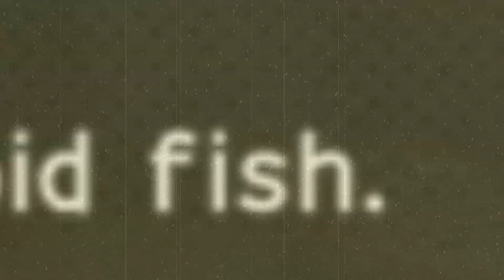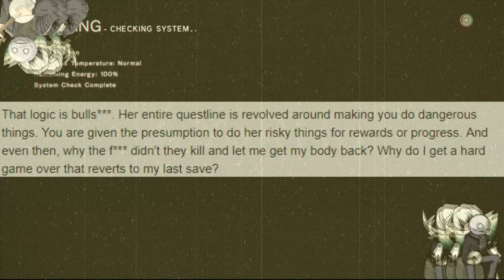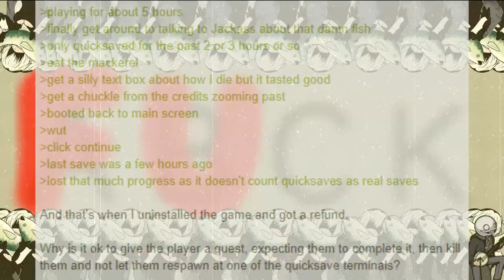Mackerel (Theme of Jackass) - /v/ the Musical VI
Hi, this is Jackass, and welcome to Jackass.
The song is a parody of Corona by Minutemen, better known as the them of the Jackass TV show/film series.
Yoko Taro (with a banjo) drawn by Anonymous and Whitemane from the /v/ drawthreads. Without their hard work, this video could have been completed.
Special thanks to everyone who participated in the singing, voice acting, and editing for this song (you know who you are), and super special thanks to everyone who chipped in the RAGE recordings at the end. The screencaps regarding Ending K and mackerel were taken by yours truly from various corners of the internet, from GameFAQs to Steam forums to r*ddit to our good old /v/.
For those not in the know, NieR: Automata is a 2017 video game (without auto-save) in which the NPC Jackass gives the player a fish, warning the player that the player will die if the player consumes the mackerel. Should the player choose to consume the mackerel afterwards, the player will die, receive Ending K, and be forced to restart from their last manual save.
The astute viewer will notice that I failed to upload anything at the end of December, despite having the footage recorded on the 19th of December. This is because my computer and life went belly-up for about a month. Your regularly scheduled biweekly shitposting should now resume.
EVERY GAME UNTIL YOU LIKE IT.
Better subtitles are forthcoming. Please look forward to them!
Lyrics:
The androids will survive
In the machine conflicts
The bombs I set off might destroy human derelicts
The E-drugs I develops
Get YoRHA turned to addicts

Her last back-up was four hours ago, maybe five
There in the sands
I can see it in her eyes
I give her the fresh mack'rel
She eats it and dies
Thanks for reading anon! I love ya buddy.